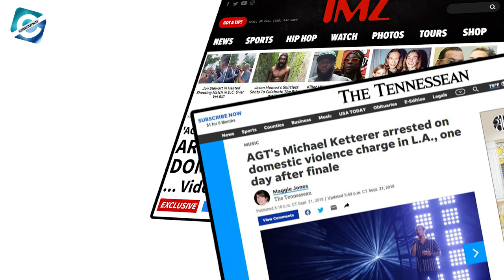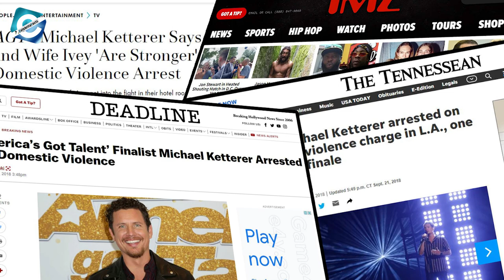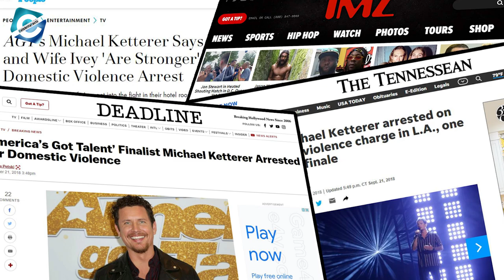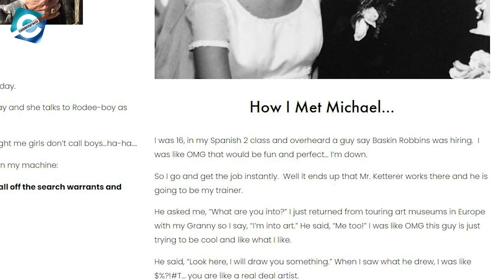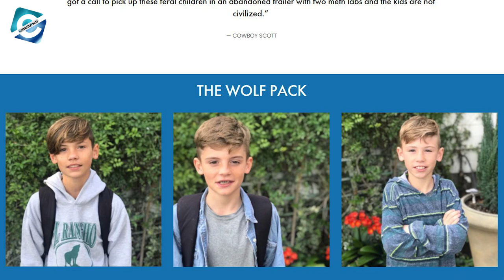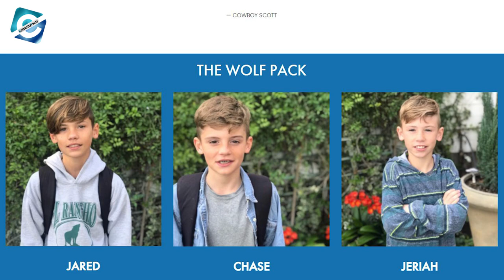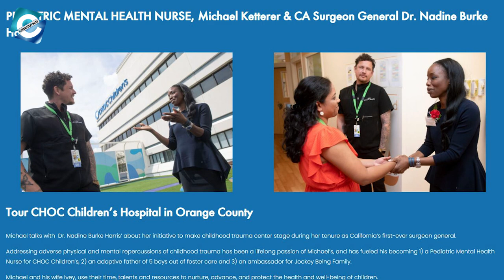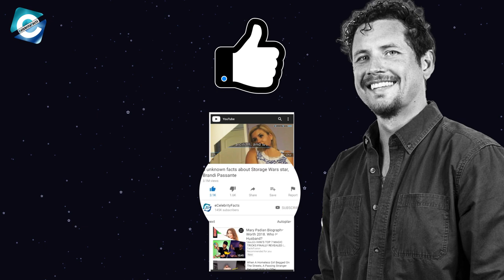What is Michael Ketterer doing now? AGT Golden Buzzer Michael Ketterer Story | Wife | Net Worth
Michael Ketterer is a singer & AGT golden buzzer winner in 2018. Besides that, Michael works as a part-time pediatric nurse and father of six children. Ketterer auditioned for Season 13 of America's Got Talent. He performed songs like "Us" by James Bay, "When I Look At You" by Miley Cyrus, "Ain't No Mountain High Enough" by Marvin Gaye. He won the golden buzzer in his audition while performing Bee Gees' "To Love Somebody". Not only that, his final performance even got Simon Cowell into tears.

The 44-years-old singer has been pulled into some controversies in the past years. He was even arrested on suspicion of domestic violence. In today's video, you will get to know what is Michael Ketterer doing now in 2022. And, we will answer the queries related to the singer, such as, "Who is Michael Ketterer wife", "Is Michael Ketterer still married", "Where is Michael Ketterer today", "What is Michael Ketterer net worth" & more.

00:00 What is Michael Ketterer doing now? AGT Golden Buzzer Michael Ketterer Story | Wife | Net Worth
01:00 Michael Ketterer Wikipedia
02:00 Michael Ketterer Wikipedia
02:10 Michael Ketterer Songs
03:30 Michael Ketterer Wife
04:45 Michael Ketterer Children
06:20 Michael Ketterer Now
07:10 Michael Ketterer Net Worth

Audio Credit:

Track: Above Planets
Artist: Patrick Patrikios

Track: Natural Light
Artist: Chris Haugen

Track: Fwends
Artist: Reed Mathis

Track: Ceremonial Library
Artist: Asher Fulero